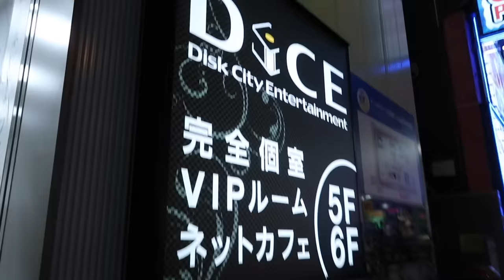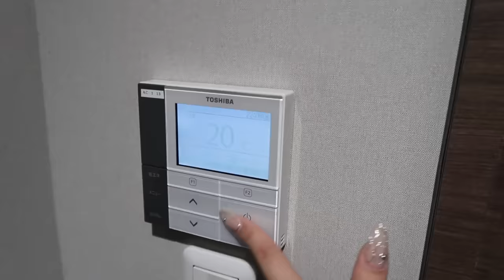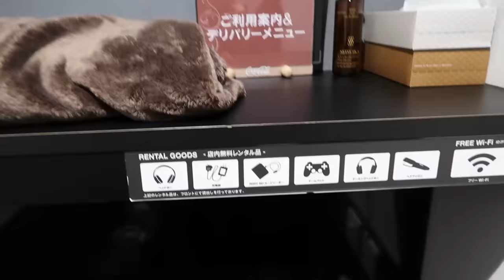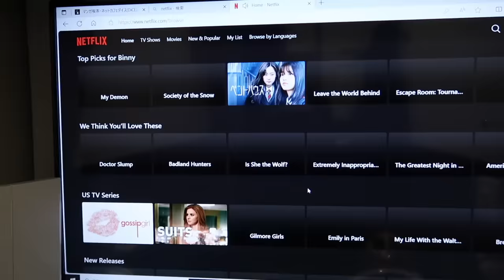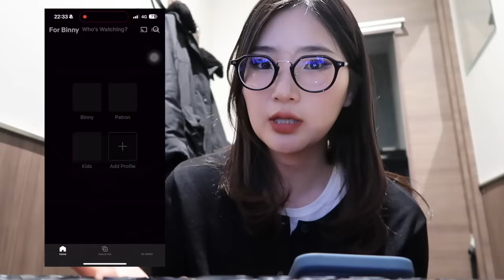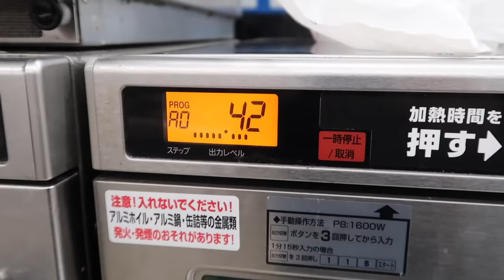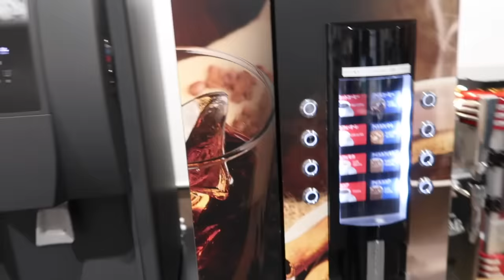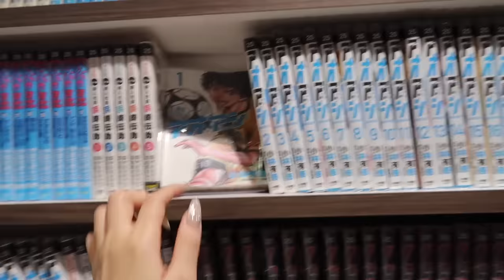Internet Cafe-д хонож үзэв 🖥🎧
🦈 Surfshark VPN татаж аваад BinnyTV гэсэн промо кодоор нэмээд 3 сарын үнэгүй эрх аваарай!

🦈Surfshark をダウンロードして BinnyTVプロモコードで追加3ヶ月無料で使えるよ！リンク先

•Sain uu!
Unetei tsag zavaa minii bichlegiig uzhed zoriulsn tand mash ih bayrlalaa
•iLuu ih bichleg uzehiig husvel doorh link eer orood uzeerei bayrlalaa💖

•Equipment
Camera: Canon g7x mark2 + iPhone 15 pro max